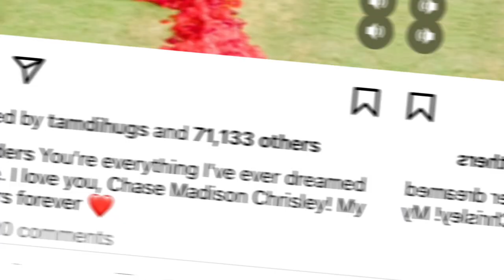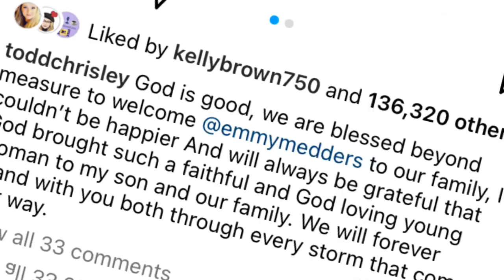Chase Chrisley Proposes To Emmy Medders In Rented Baseball Stadium! Family Members React!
Send Friend Mail to:
Elle Bee

**Amber Portwood Books**

So, You're Crazy Too?
Kindle Version
Hardback Version

Never To Late:
Audiobook Version
Hardcover Version

**Kail Lowry Books**

A letter Of Love:

**Mackenzie Mckee Books**

Straightening My Crown: Conquering My Royal Mistakes
Kindle Version
Audio Book
Hard Cover

** Leah Messer Books**

Hope, Grace, And Faith:
Kindle Version
Audio Book
Hard Cover

**Maci Bookout Books**

Bulletproof:
Kindle Version
Audio Book
Hard Cover

I Wasn't Born Bulletproof:
Kindle Version
Audio Book
Hard Cover

**Cate & Tyler Baltierra Books**

Conquering Chaos:
Kindle Version
Hard Cover

**Holly Madison**

Down The Rabbit Hole: Cautionary Tales Of A Former Playboy Bunny:
Kindle Version
Audio Book
Hard Cover

The Vegas Diaries:
Kindle Version
Audio Book
Hard Cover

**Kendra Wilkinson Books**

Sliding Into Home:
Kindle Version
Hard Cover

Mama Bear Tee:

Temporary Sleeve Tattoos:

Amazon Black Out Silk Sleep Mask:

Tile Key/Phone tracker:

Comfso Bath Bombs:

Foaming Soap Dispenser:

Butaby Rectangle Sunglassses:

Bling Car Coaster:

Jeffree Star The Gloss Legends:

L'ange Marula Oil:

L'ange Hair LUXE Marula Oil Hydrating Shampoo:

L'ange Hair INDULGE Marula Oil Conditioner:

Garnier Fructis Style Flat Iron Proctectant Hair Straightening Mist:

White Floating Shelves:

Source of information:
The Sun